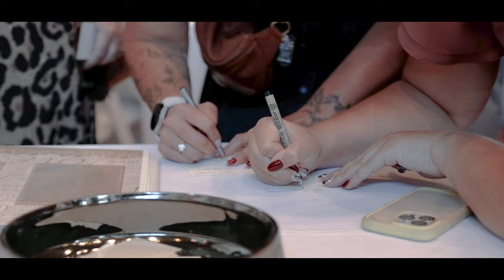MacKenzie and Nicholas Wedding Video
we also do wedding photography & family photography.
Wedding video

CheapShots Photography

Videographer: Wyatt Jones/Videographer Jones
 @Videographer Jones

Camera: R5